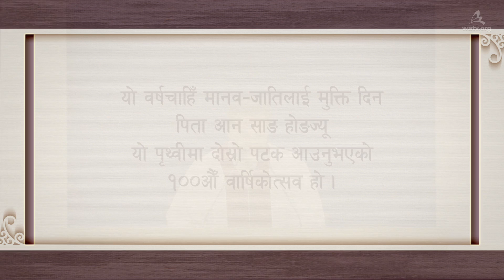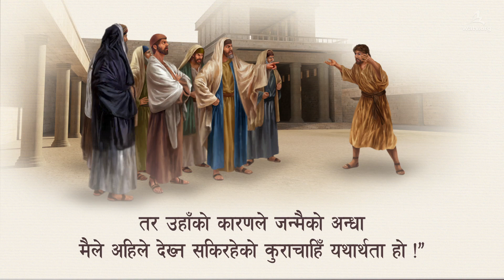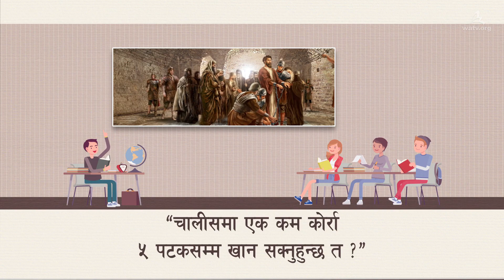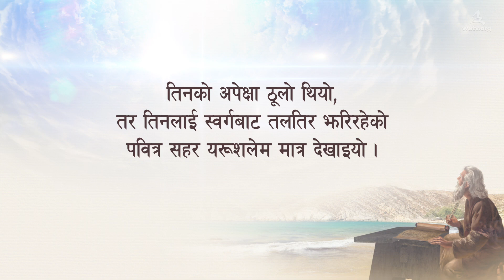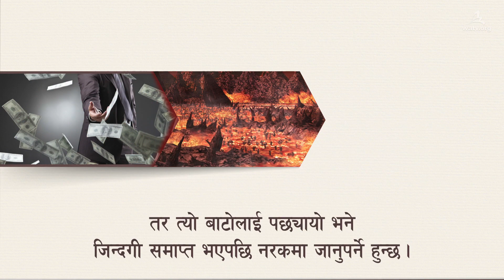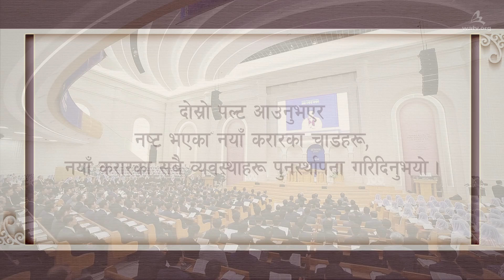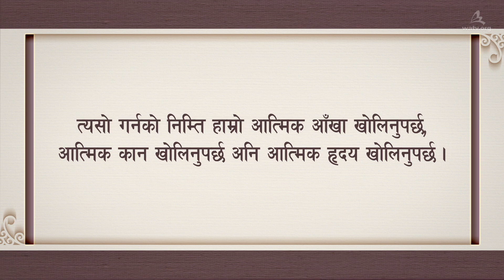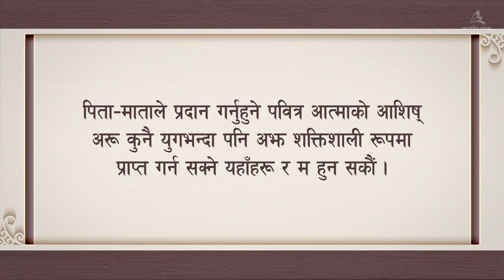साँच्चै हामी धन्यका हौं【आन साङ होङ, माता परमेश्वर, स्वर्गीय माता】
【नेपाली,Nepali】

चाडहरू पालन गरिने सियोनमा पाप–क्षमा र अनन्त जीवनको आशिष् पाएर
शरीरमा आउनुभएका परमेश्वरलाई प्रत्यक्ष देखेर
उहाँको आवाज पनि मनले चाहेजति सुन्न सकिन्छ ।
पिताको युग र पुत्रको युगभन्दा सुन्दर सुसमाचारको वातावरण प्रदान गरिएको
पवित्र आत्माको युगामा जिइरहेका हामीहरू सबैभन्दा आशिषित मानिसहरू हौं ।

संसारमा मन लगाउने आत्मिक अन्धाहरूले
अब चाँडै स्वर्गीय आशिष्‌लाई देख्न सक्ने गरी आत्मिक आँखा खोल्नुपर्छ ।

– परमेश्वर साथमा हुनुभएकोले आशिष् पाएका अब्राहाम, नोआ, मोशा
– सन्तानहरूको मुक्तिको निम्ति दोस्रो पल्ट यो पृथ्वीमा आउनुभएका परमेश्वरको प्रेम